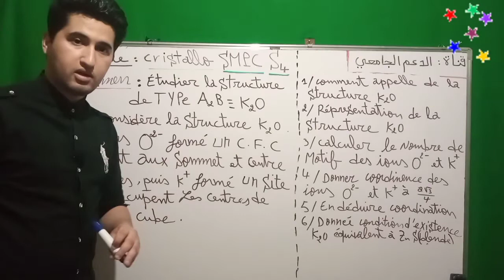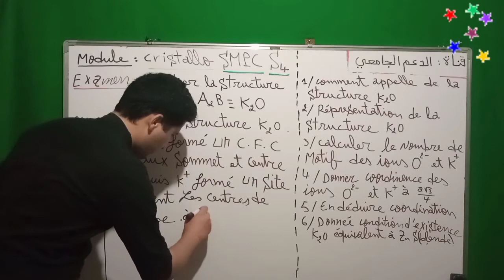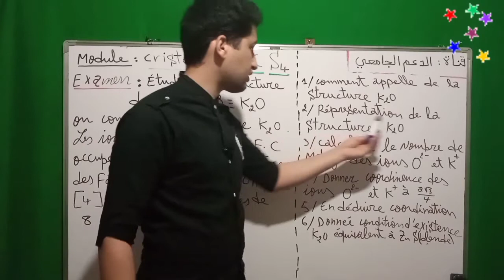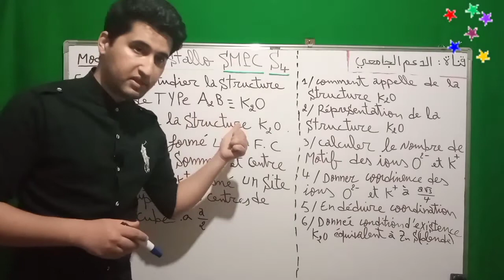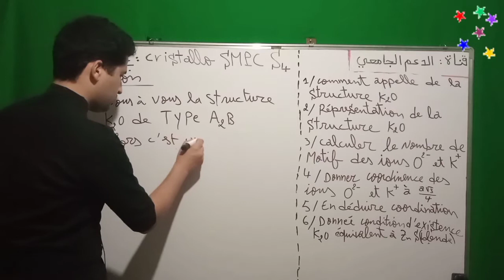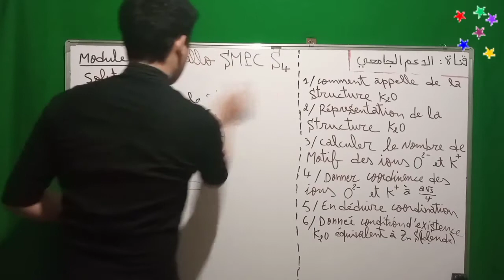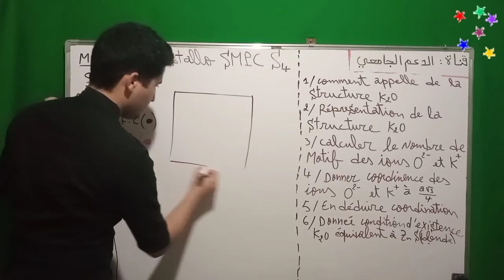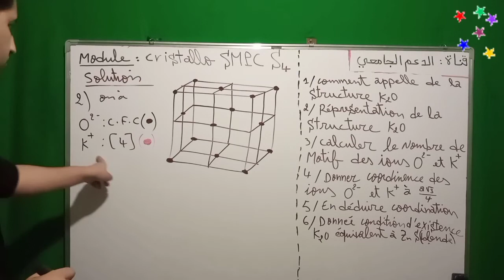Exemple Examen : Structure K2O ( Anti-fluorine ) | Partie 36 | Cristallochimie ionique SMPC S4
Structure K2O Antifluorine de Type A2B | Module Cristallographie et Cristallochimie SMPC S4